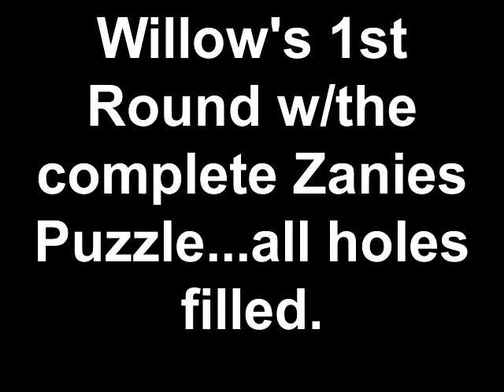Willow enjoys the Zanies Puzzle Toy....first round with all holes filled.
Puzzle toys are a great fun and mental stimulation for you dog and a fantastic way to keep your dog busy when they can't be physically active.  Willow is on restricted activity and after this puzzle session, she headed for a long nap.